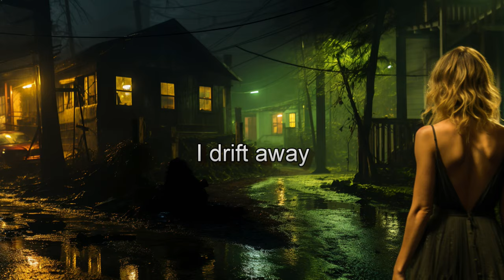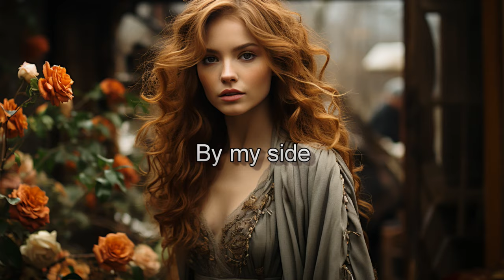INXS, By My Side | AI Illustrated LYRICS | Pan Art Style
*INXS, By My Side*

ByMySide is a song by the Australian rock band INXS, released in 1990. The song's lyrics express a deep sense of love, devotion, and loyalty toward a romantic partner. It portrays the desire for unwavering support, companionship, and emotional connection in a relationship.

The lyrics depict a relationship where the singer finds comfort and strength in the presence of their partner. It conveys the idea of a safe haven, where the singer feels understood, protected, and emotionally supported. The repeated line, "Stay by my side," serves as a plea for the partner's continued presence and commitment.

The song carries a sense of vulnerability and dependence, emphasizing the need for a deep bond between two individuals. It celebrates the power of love and the belief that having a partner by one's side can bring stability and fulfillment.

Musically, "By My Side" is characterized by INXS's signature blend of rock, pop, and new wave influences. It features a melodic and catchy chorus accompanied by energetic instrumentation, showcasing the band's dynamic sound.

Overall, "By My Side" is an expression of the profound emotional connection and reliance on a romantic partner, highlighting the importance of unwavering support and companionship in a loving relationship.

Every lyric is an generated image using Midjouney AI V5. In this video, we use the new "PAN" setting available on version 5.2 of MidJourney to tell the story.